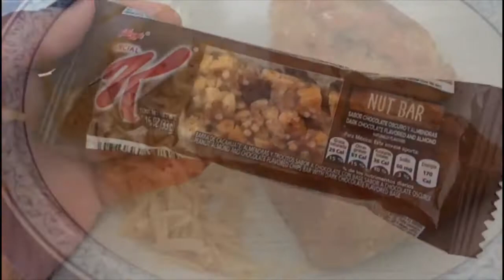Lo que como en una semana! (Realista & healthy-ish)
Hola amigos!:) Para el video de hoy les traigo otro qué como en una semana!:) Espero y sea de su agrado!
Instagrams
alexiagomez001
nutrition.fitalexia